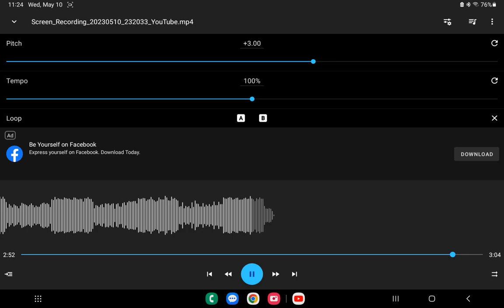Waltzing Matilda high tone